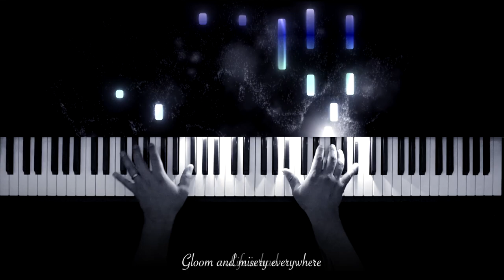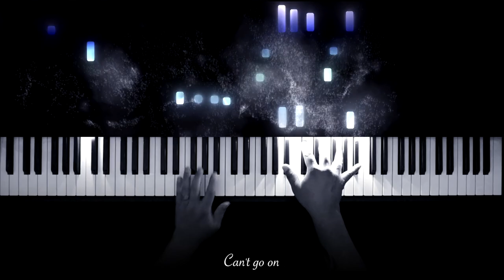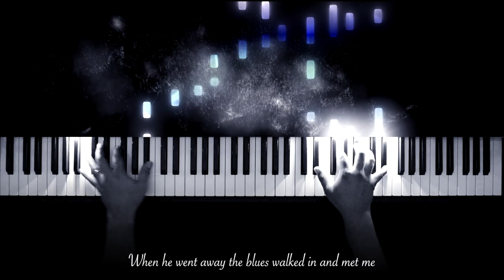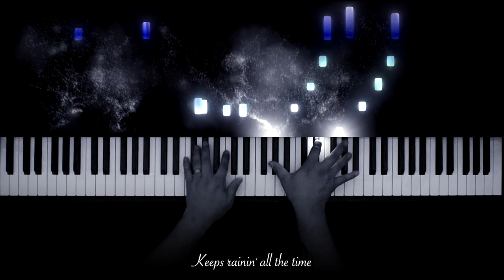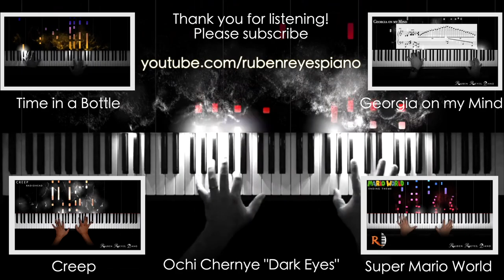Stormy Weather (1933) | Bluesy Piano Cover (with lyrics)